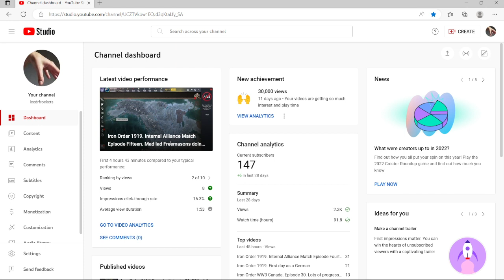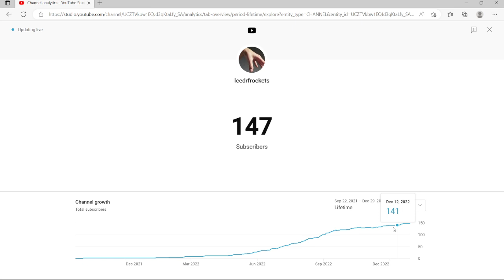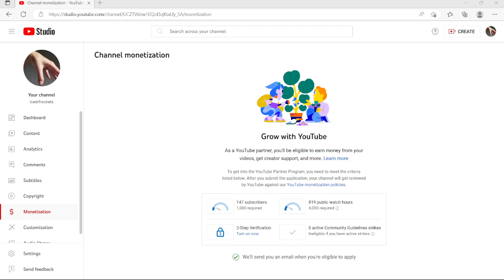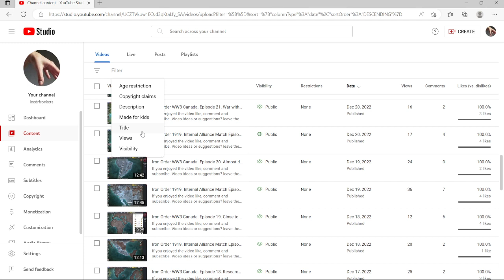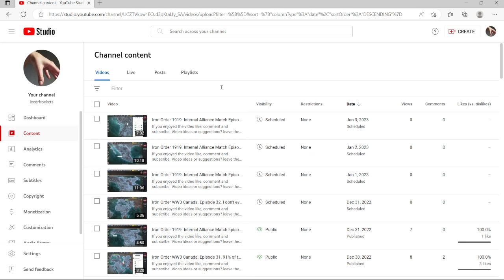Channel review 2022. Future plans + thank you